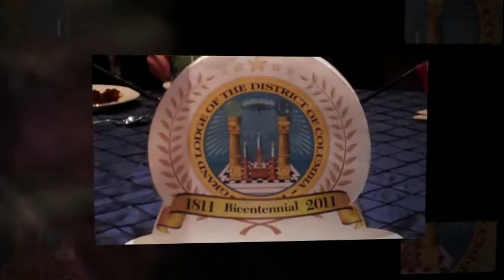Masonic Bicentennial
Black Tie Event